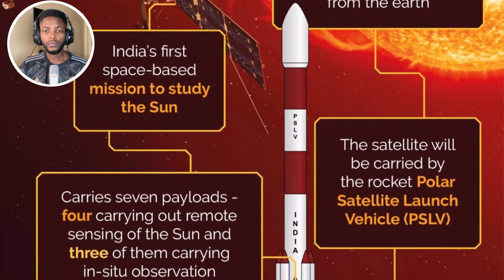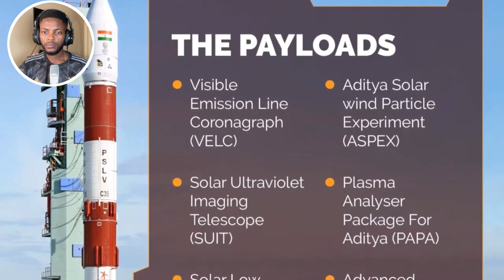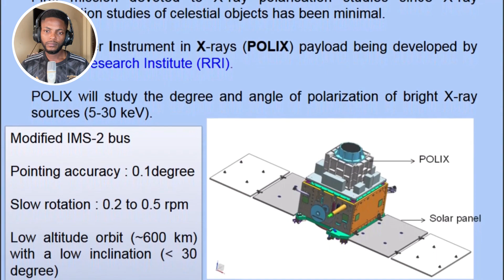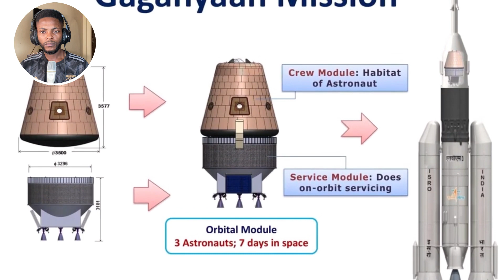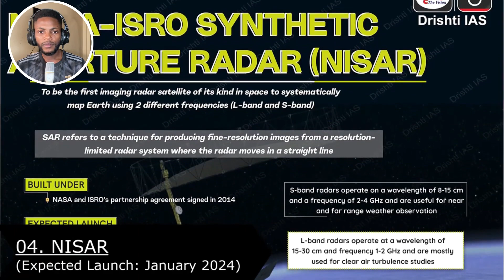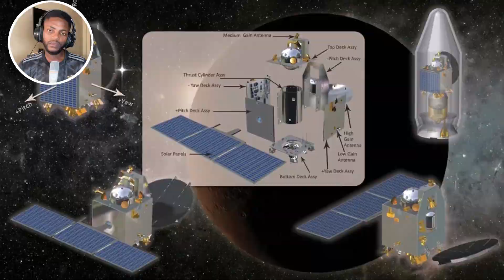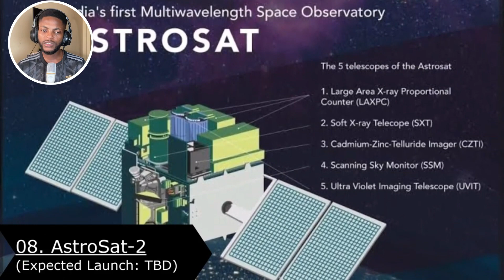ISRO 8 Upcoming Space Missions Reaction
ISRO 8 Upcoming Space Missions By India, Reaction. ISRO is India space research organization. One of the missions is chandrayaan 3.